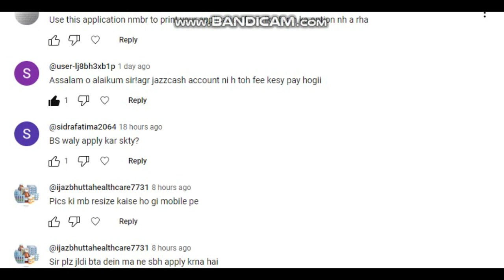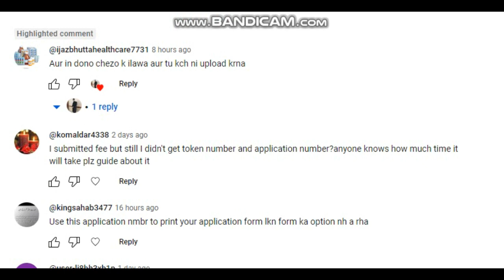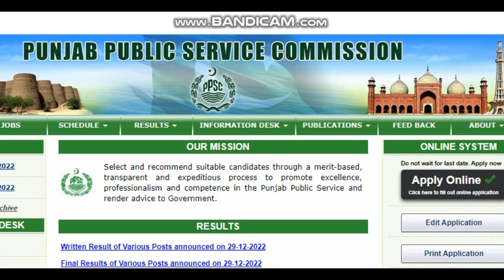Literacy Mobilizer last date Update 2023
Literacy Mobilizer Online Apply :